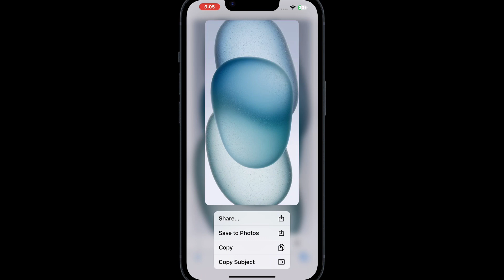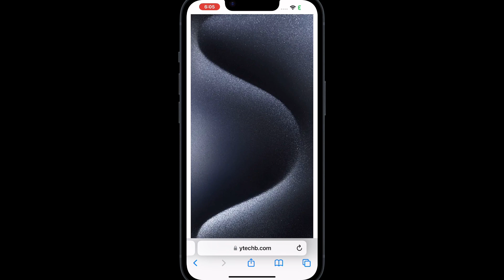How To Get iPhone 15 4K Wallpapers In Any iPhone !! Download iPhone 15 series wallpapers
In this video i am going to show you how you can get iPhone 15 series wallpaper in any iPhone.